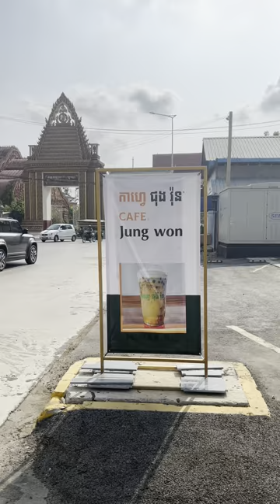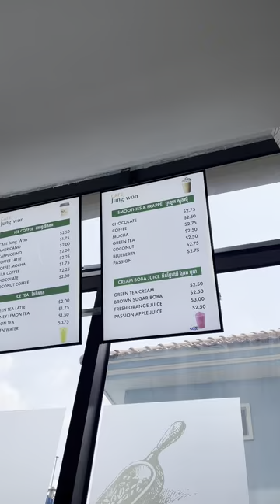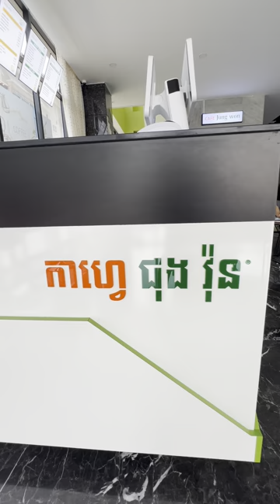Cafe Jung Won កាហ្វេ ជុង វ៉ុន